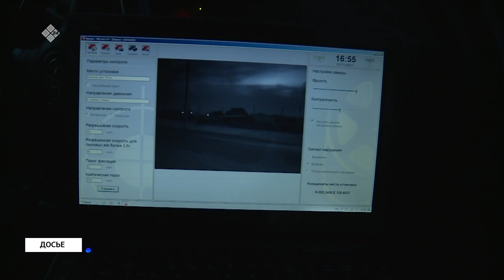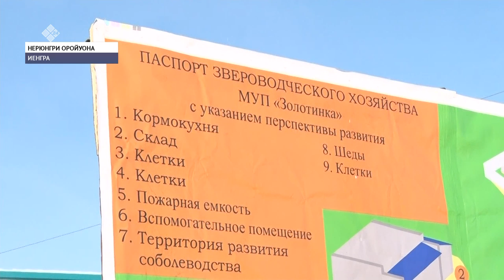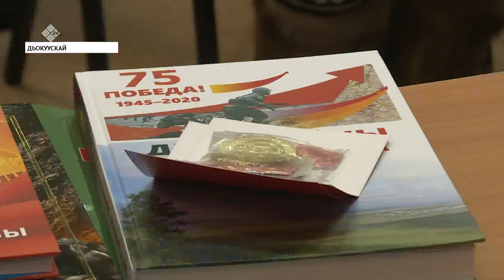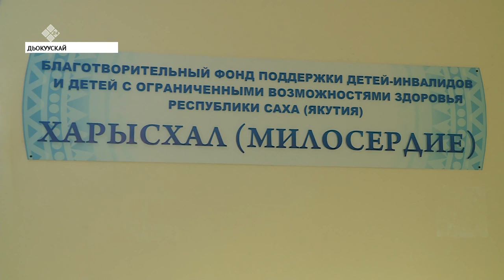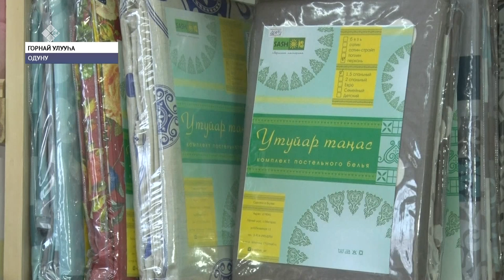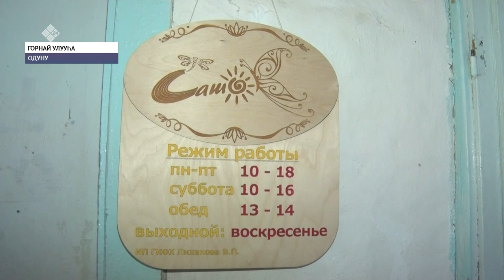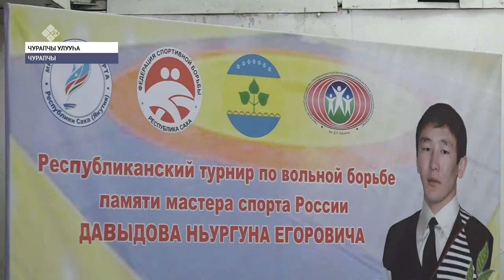«Саха сирэ» информационнай биэрии. Тохсунньу 20 күнэ, 18:00 ч